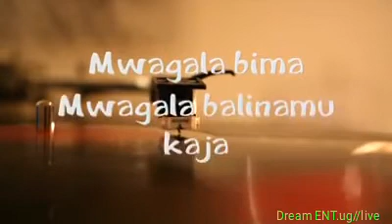Abakazi mwena mufanagana by fille